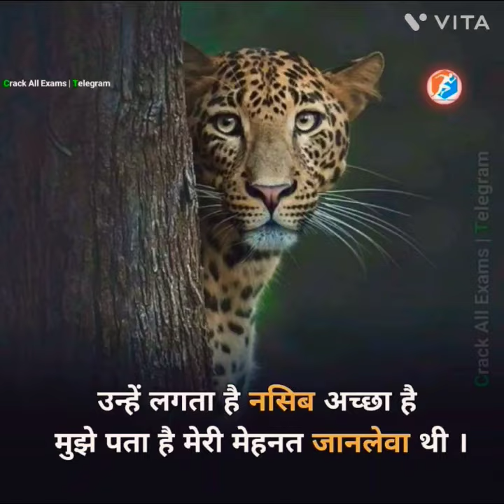मेरी मेहनत जानलेवा थी //